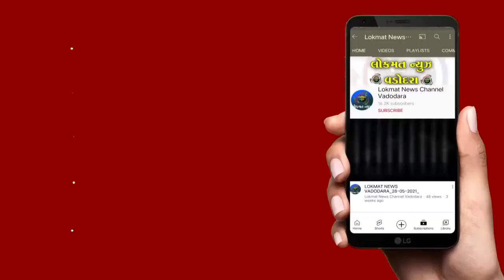રીઢા આરોપી વિરુદ્ધ તડીપાર ભંગ બદલ sog દ્વારા કાર્યવાહી